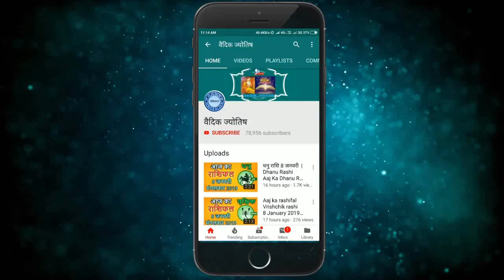Kark Rashi 2 January 2023 | कर्क राशि 2 जनवरी सोमवार | Aaj Ka Kark Rashifal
@वैदिक ज्योतिष
Kark rashi 2January 2023
2 January Kark rashi
Kark rashiJanuary 2023
Dainik Rashifal,Horoscope,Astrology
2 जनवरी  कर्क राशि
आज का राशिफल  कर्क राशि
 कर्क राशिफल